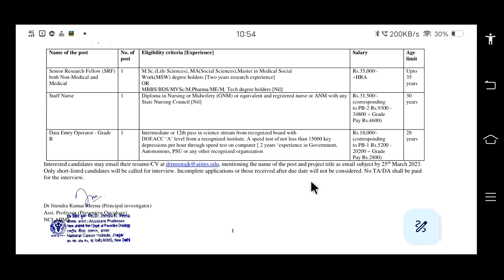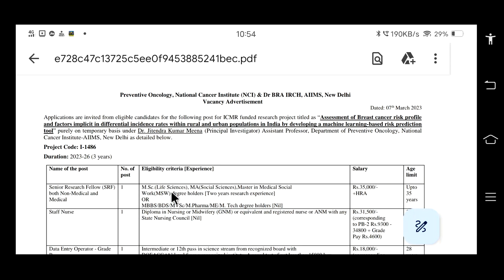AIIMS NEW DELHI RECRUITMENT 2023 // Staff Nurse, ANM, Other Post // NCI Vacancy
NHM Vacancy
Vyapam Recruitment
Biochemistry Mcqs
Haematology Mcqs
Microbiology MCQs
Cytology imp. mcq
Histology MCQS
Bacterilogy mcqs
Virology Mcqs